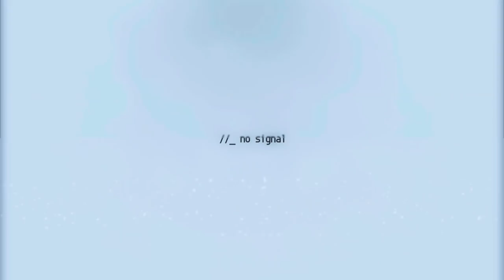All In They Face - CFN Trapgod (Official Music Video)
Follow Trap God: @cfntrapgod